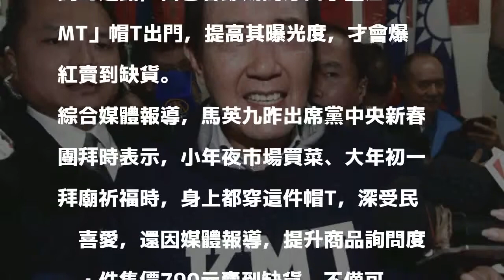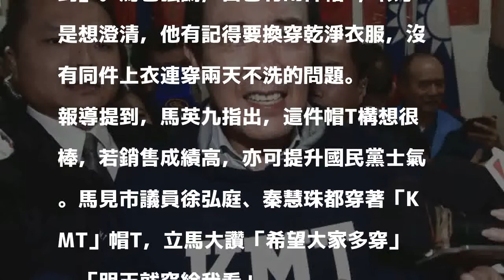帽T爆紅熱賣 馬英九自嗨：可能黑市才買得到！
〔即時新聞／綜合報導〕前總統馬英九昨今連續兩天，都穿國民黨連帽上衣，出席黨中央、台北市黨部新春團拜。馬英九致詞時透露，自己春節期間穿白字藍底「KMT」帽T出門，提高其曝光度，才會爆紅賣到缺貨。

發表評論評論如下。